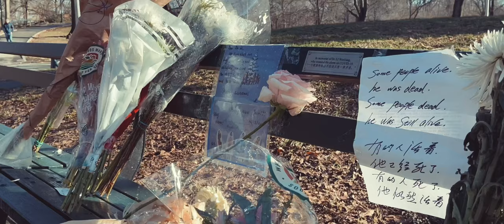Honor a Bench | Dr Li Wenliang | 李文亮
A short film was shot on Jan 01, 2023, in Central Park, NYC.